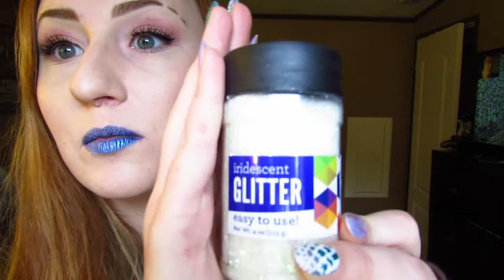PINTEREST IS HARD - I try space buns and hair glitter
I had a lot of fun editing this video!